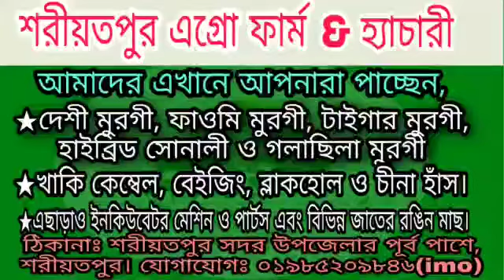জামালপুর ইনকিউবেটর মেশিন Jamalpur Incubator Machine